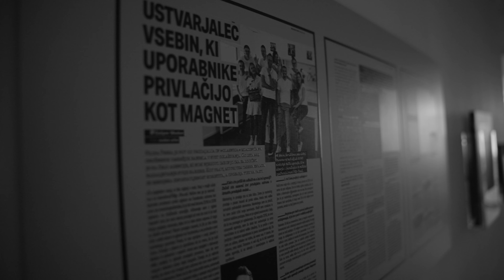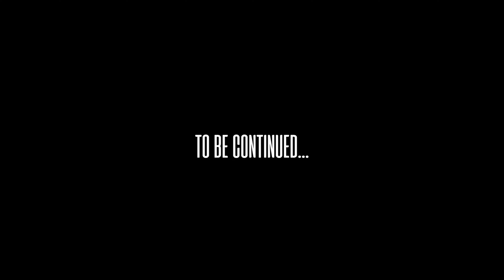POT DO USPEHA: Večmilijonska marketinška zgodba I 1. del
[PREMIERA] Prva marketinška dokumentarna serija pri nas, ki je ne smeš zamuditi 🚀...

Prijeten ogled.

FP Ekipa